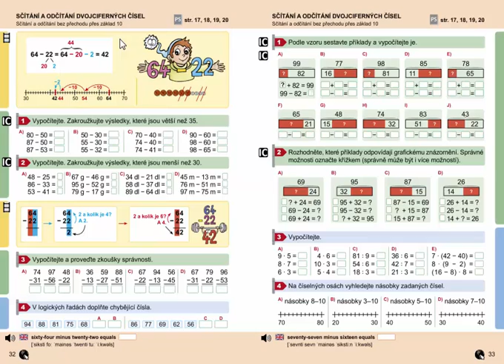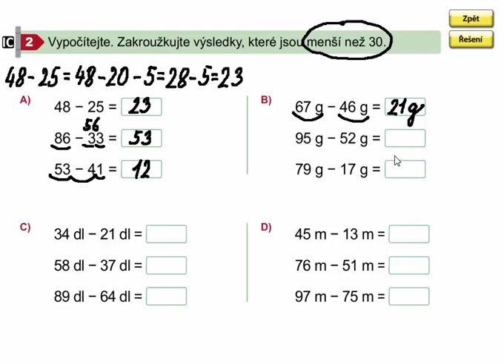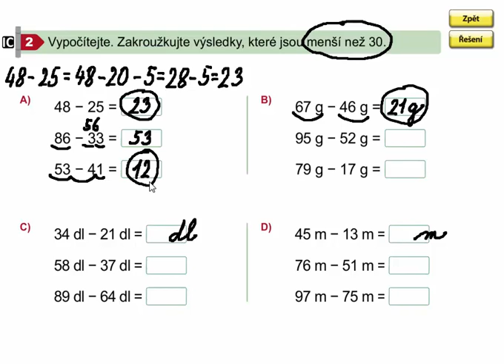Odčítání dvojciferných čísel(bez přechodu), Matýskova matematika 7. díl, strana 32, cvičení 2